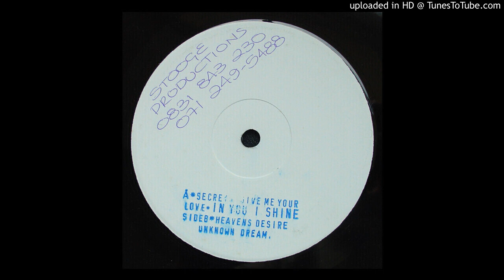Stooge - Unknown Dream (UK, 1992)